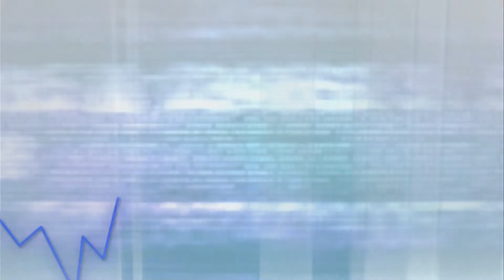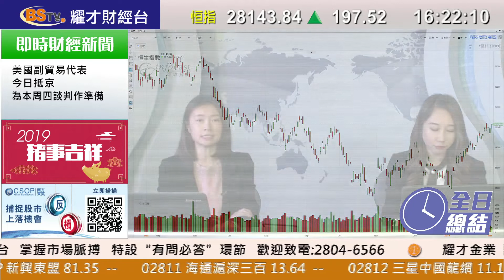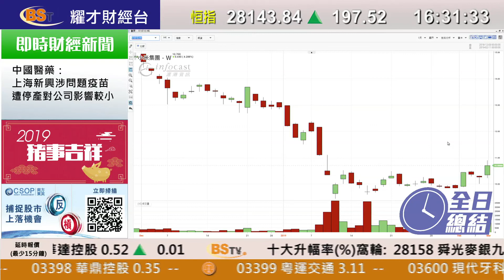耀才財經台 全日總結 孔穎雯 鄭銳敏－港股由跌轉升，恆指全日升197點，報28143點，成交881億